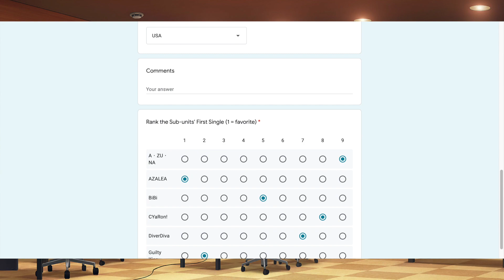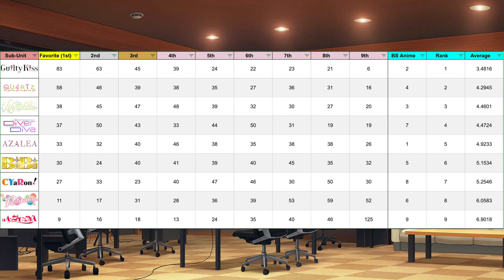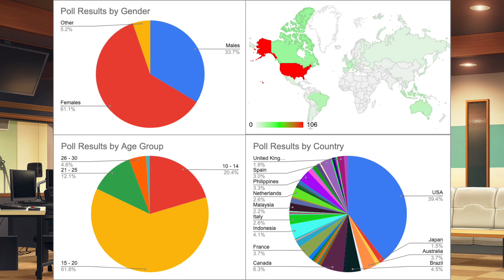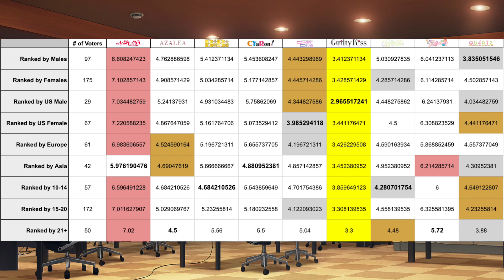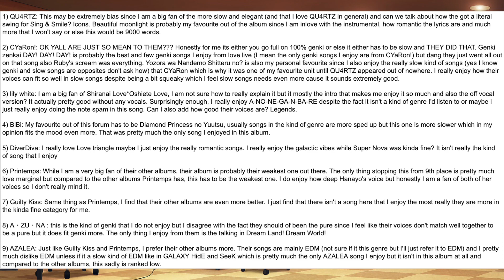The Love Live! Sub-unit First Single Results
This time I'll be looking at the first singles that came out for Love Live! School idol project (µ's), Love Live! Sunshine!! (Aqours), and Love Live! Nijigasaki High School Idol Club (or NijiGaku). Note that Love Live!! Superstar has not formed sub-units at the time of the video. Which sub-unit performed the best overall?

For your reference, the first singles are:

BiBi: Diamond Princess no Yuuutsu, Love Novels
lily white: Shiranai Love*Oshiete Love, A-NO-NE-GA-N-BA-RE!
Printemps: Love Marginal, sweet&sweet holiday

AZALEA: Tokimeki Bunruigaku, Torikoriko PLEASE!!
CYaRon!: Genki Zenkai DAY! DAY! DAY!, Yozora wa Nandemo Shitteru no?
Guilty Kiss: Strawberry Trapper, Guilty Night, Guilty Kiss!

A・ZU・NA: Dream Land! Dream World!, Cheer for you!!
DiverDiva: SUPER NOVA, Love Triangle
QU4RTZ: Sing & Smile!!, Beautiful Moonlight